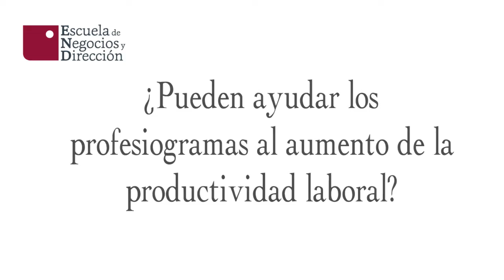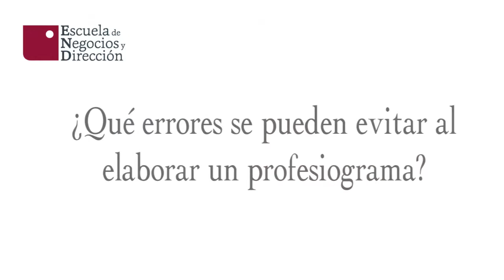Entrevista José Vera sobre los Profesiogramas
Entrevistamos al experto en Gestión de Recursos Humanos José Vera Brusca, docente del Máster Oficial en Dirección y Gestión de Personas de la Universidad Europea Miguel de Cervantes y la Escuela de Negocios y Dirección.
Vera nos explica cómo pueden ayudar los Profesiogramas en la búsqueda y gestión del talento dentro de las empresas actuales, qué elementos son imprescindibles y errores a evitar. Además, nos cuenta por qué los profesiogramas son una herramienta de gran importancia en la prevención de riesgos laborales.